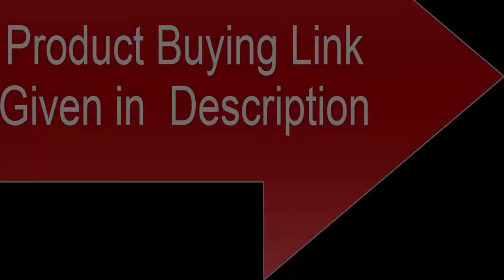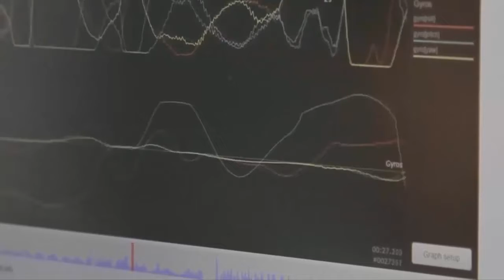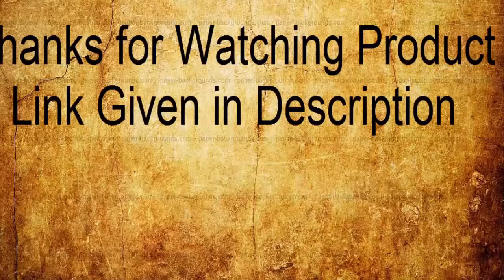Top 3 - Best New Drones Under $300 in 2020!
Amazon Product Link:

10. JJRC X6 Aircus Drone with Two-axis Stabilization GPS Auto Return Home Quadcopter

09.MJX B4W 5G WiFi FPV Ultrasonic GPS Brushless Foldable RC Drone

Canada:
07.Bump F-15 5G Drone Wi-Fi HD Camera Live Video Smart Phone Enabled GPS Enabled Auto Follow and Return Home

06.GoolRC SG906 GPS RC Drone with 4K HD Front Camera and 720P

UK:
Canada:
Mexico :
05.UPAIR One Drone 2.7K with 7 inch Screen, Quadcopter Drone with Camera

Canada:
04.Holy Stone HS100G Drone with 1080p FHD Camera

03.Holy Stone HS700 FPV Drone with 1080p HD Camera

02.HUBSAN H501S X4 Drone

01.Walkera F210 FPV Racing Drone

1-Create Amazon Business Account
2- Give the Gift of Amazon Prime
3- Join Audible Gift Memberships
1- JOIN Amazon Business ACCOUNT
2- JOIN Amazon Wedding List
3- JOIN Amazon Prime Student